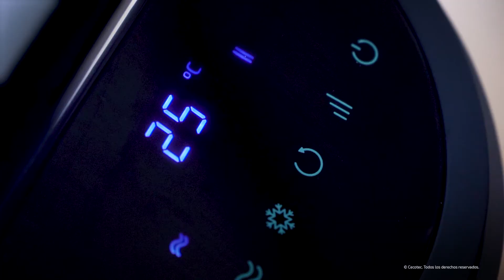Turmventilator EnergySilence 2000 Cool Tower Smart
Turmventilator EnergySilence 2000 Cool Tower Smart. 60 W, 2 L, 3-Geschwindigkeits-, 3-Modus-Turm-Verdampfungskühler mit Oszillation, Timer, Touchscreen und LED-Anzeige. Fernbedienung.